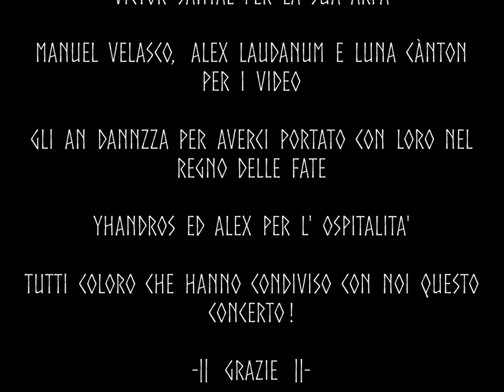Pagan Night in Madrid (Live) • EMIAN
09 Dicembre 2016
PAGAN NIGHT at Sala Lemon in Madrid • España
Bands: An Danzza • EMIAN • Cuélebre